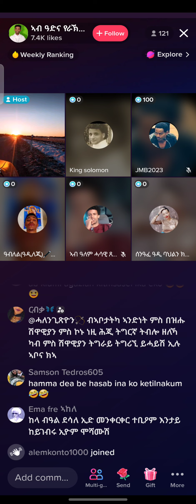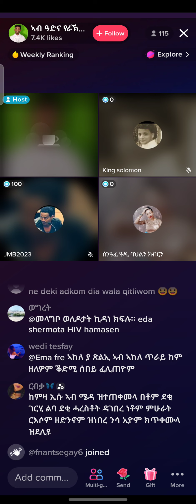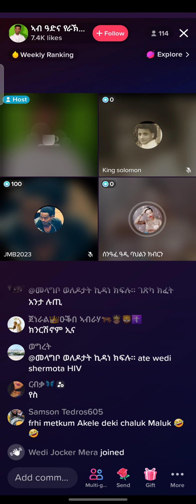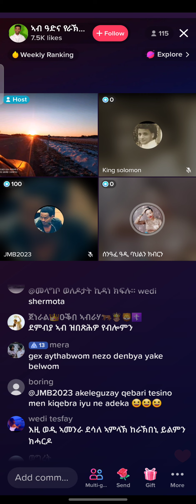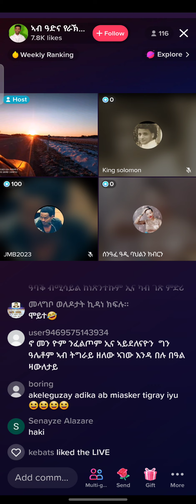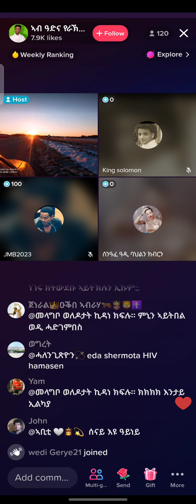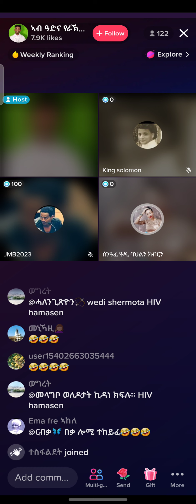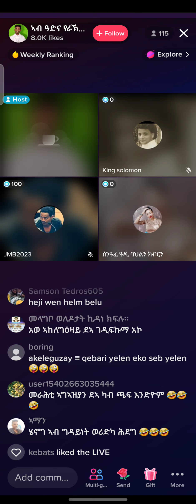eritrea tik tok 16. mai 2023